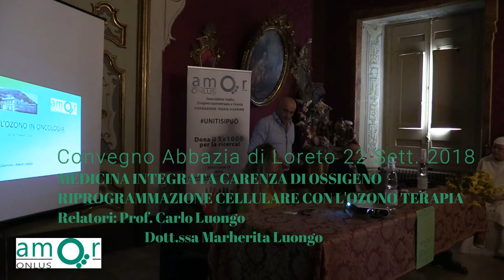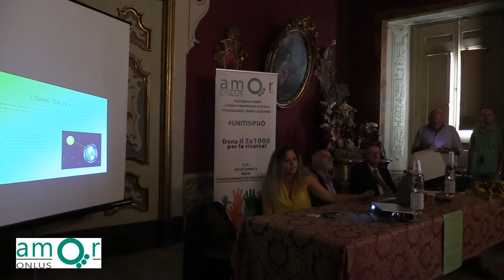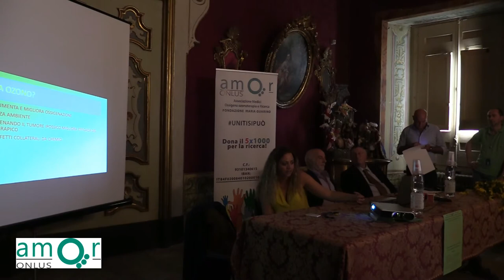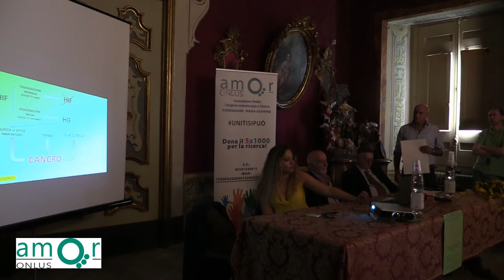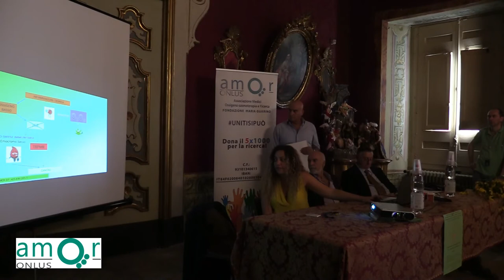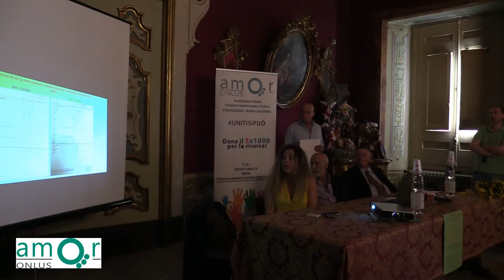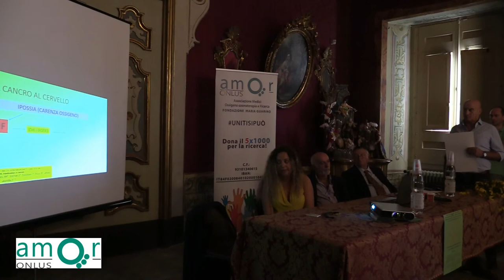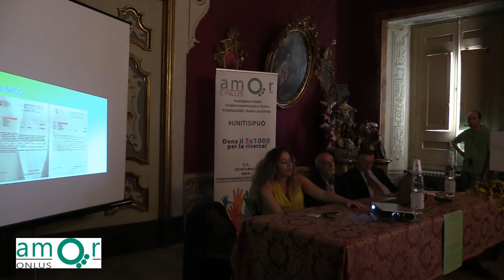Convegno Abbazia di Loreto